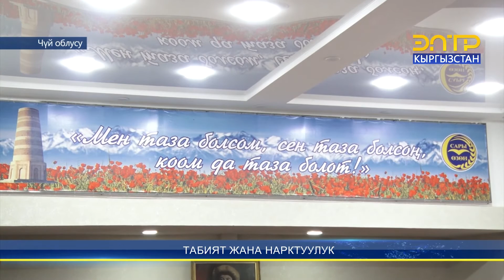КААДА-САЛТ ЖАНА НАРКТЫ БИЛҮҮ, ЖАЙЫЛТУУ МААНИЛҮҮ